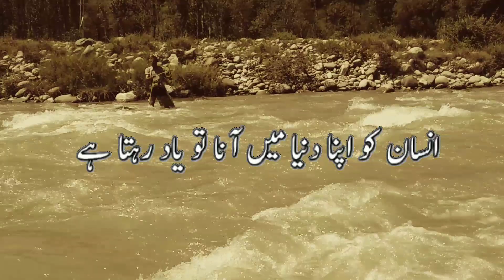WhatsApp status Yeh Duniya bahut zalim hai na Jeene deti na Marne Deti Hai